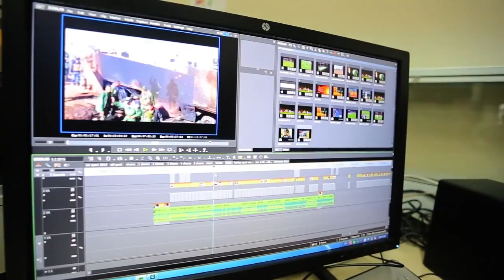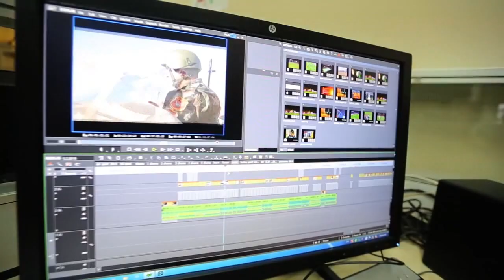Thwng Nokhlao Thwikha Cricketer Kartik Saha